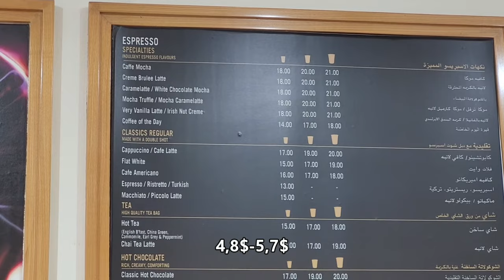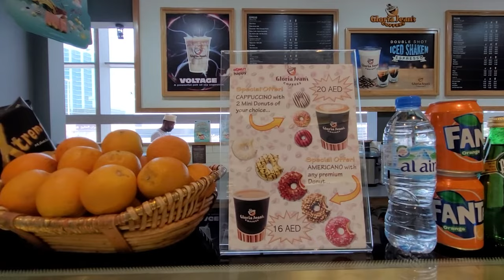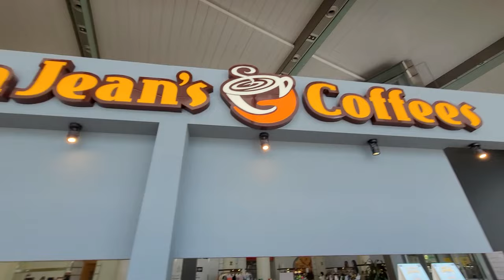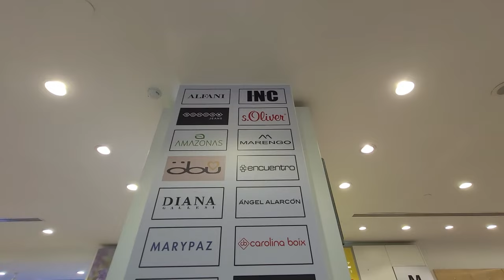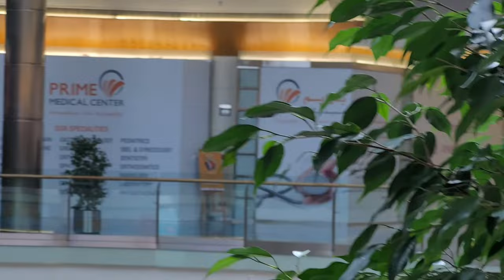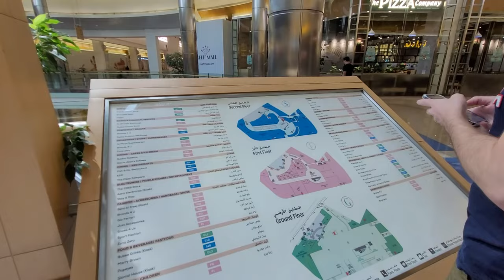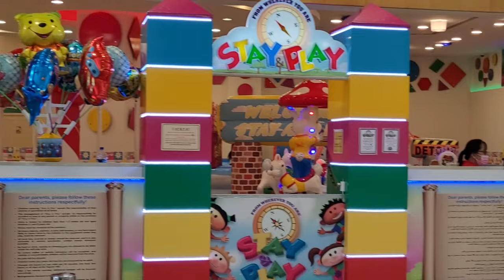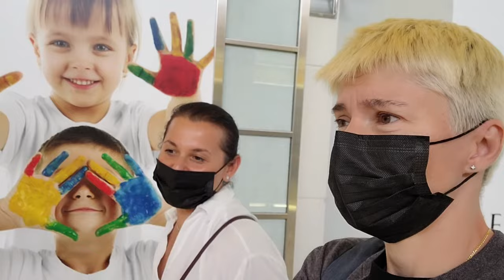БОЛЬШОЙ ШОППИНГ В ДУБАЙ/МАЛЕНЬКИЙ МОЛЛ/REEF MALL САМЫЙ УЮТНЫЙ МОЛЛ/ПАРФЮМЫ ARABIAN SWISS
Всем привет! Добрались мы до самого маленького молла в Дубай, Reef Mall. Но, мал да удал. Самый вкусный кофе в Дубай, лучший шоппинг, мало людей, арабские  ароматы Swiss Arabian. Рекомендуем здесь прогуляться, тем более, что находится он возле станции метро.
Всем добра и новых путешествий!